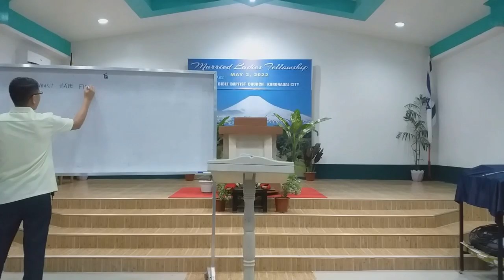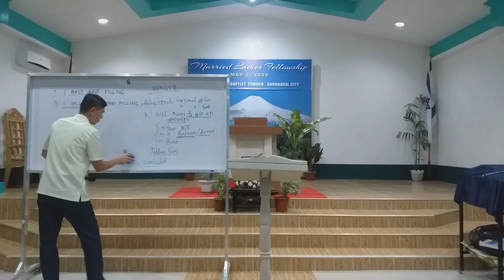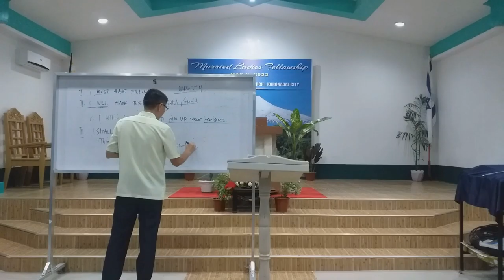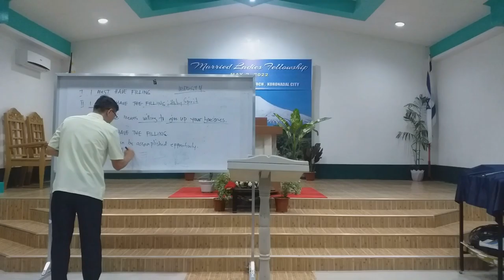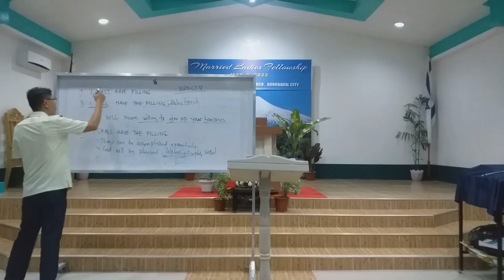(Series Study): Power of the Spirit